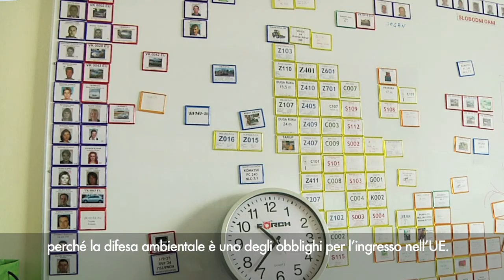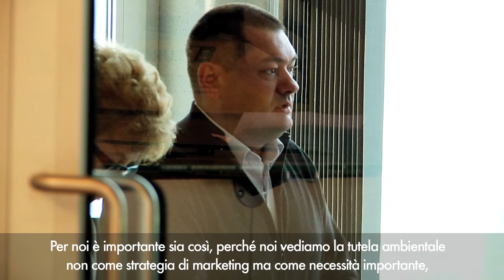Contro la crisi, tecnologia ed Europa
Hanno iniziato nel dopoguerra, con la ricostruzione di case. Ora Eurco, azienda di Vinkovci, in Croazia, è tra le maggiori aziende dei Balcani ad occuparsi di demolizioni, bonifiche e costruzione di edifici industriali speciali. Ed il suo spazio sul mercato l'ha guadagnato grazie a standard tecnici e normativi. Un'intervista a Zeljko Marić, il suo direttore

Intervista: Davide Sighele
Immagini: Andrea Pandini
Montaggio: Davide Sighele
Post-produzione: Andrea Pandini

SEENET II:Nell'ambito del programma di cooperazione decentrata SeeNet II sono numerose le iniziative volte a sostenere le PMI e la cooperazione imprenditoriale transfrontaliera. Nello specifico ci si concentra sulla crescita transnazionale dei sistemi produttivi locali integrati e sul rafforzamento delle PMI, settori guidati nell'ambito di SeeNet II rispettivamente da Regione Friuli Venezia Giulia e Regione Toscana. I partner tecnici italiani sono Informest e Oxfam Italia, e numerosi sono quelli nei Balcani occidentali. Per la realizzazione di queste interviste si ringraziano in particolare HRAST, agenzia di sviluppo della Contea Vukovar-Srijem (Croazia); il Centro regionale per lo sviluppo delle PMI di Belgrado e la Facoltà di Agricoltura dell'Università di Novi Sad (Vojvodina).